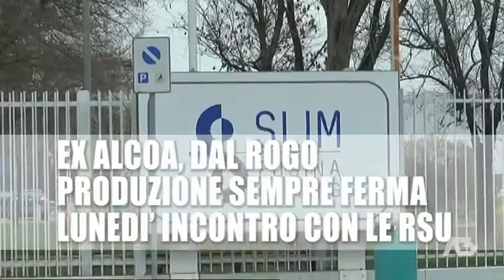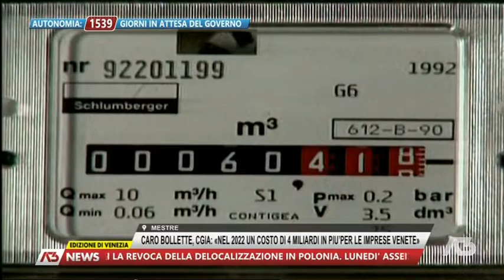A3 NEWS VENEZIA | 08/01/2022 23:37